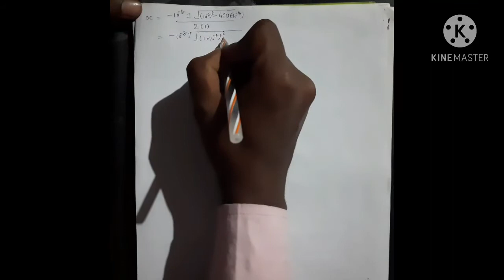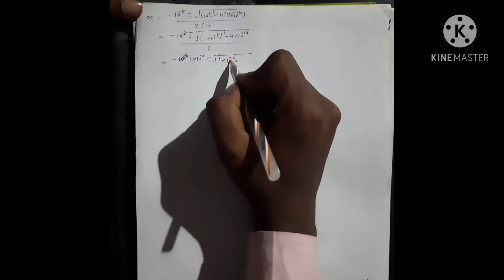std 11 chemistry guj.med ch.7 part 17